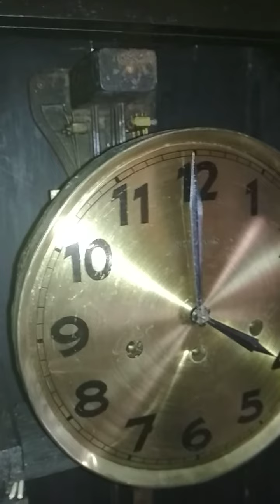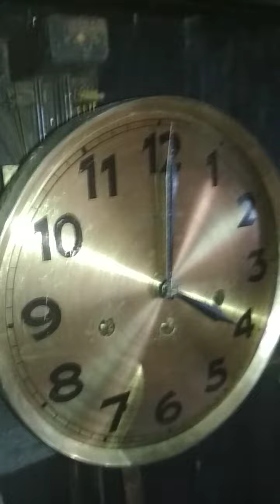Wall Clock Junghans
Salah satu dari jam kesayangan